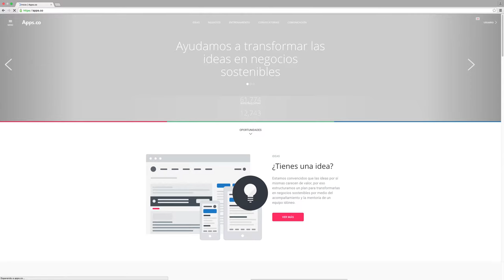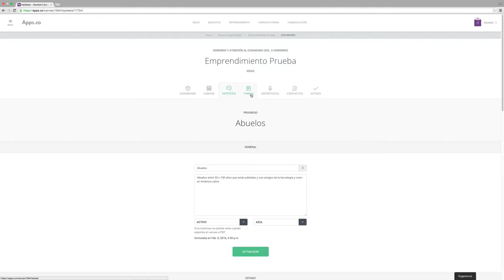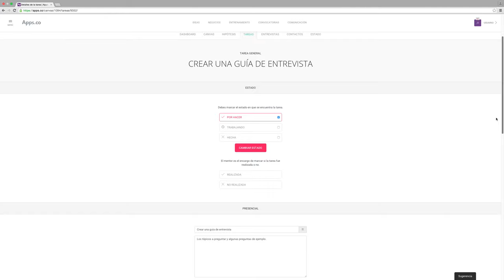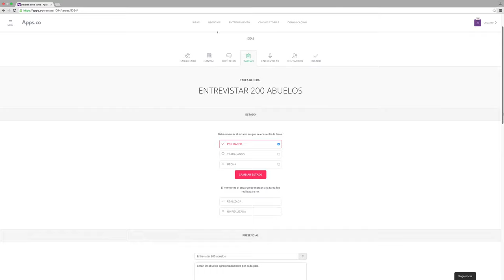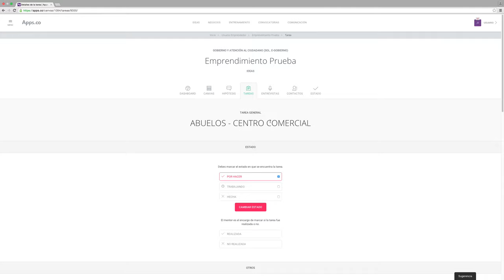Crear nuevas hipótesis y tareas en el dashboard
Tutorial del procemiento para crear nuevas hipótesis y tareas en el dashboard mediante el Business Model Canvas.